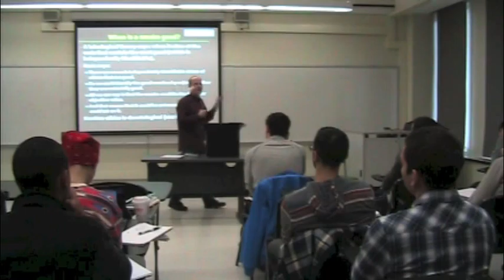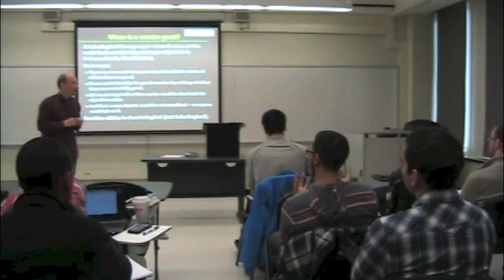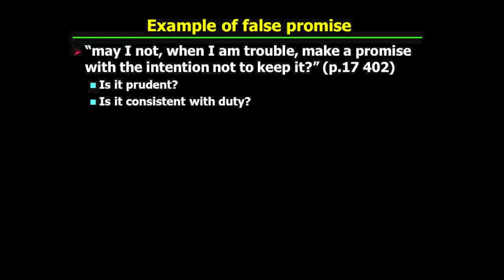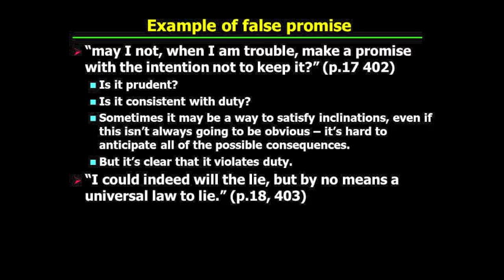PHI321_Mandle_23_Part3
Kant's Groundwork to the Metaphysics of Morals: What Makes the Maxim Good.